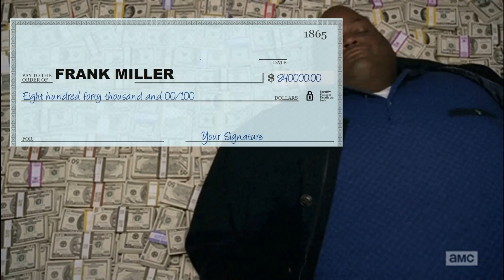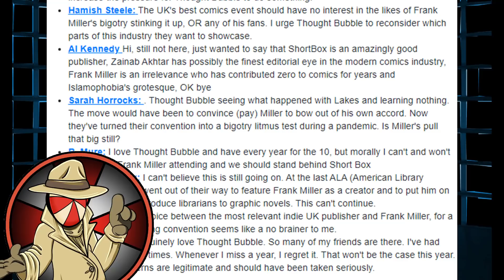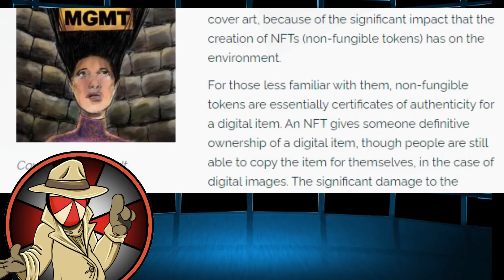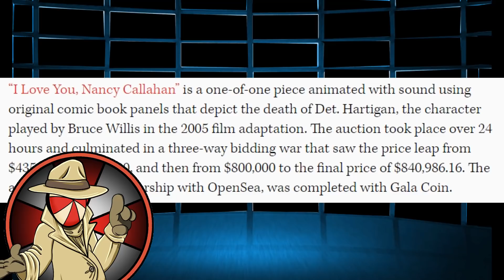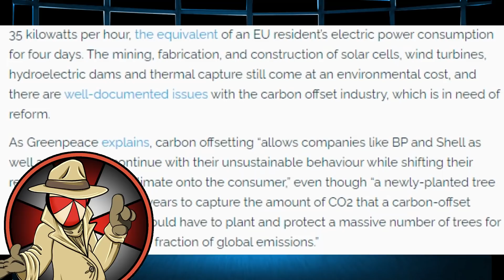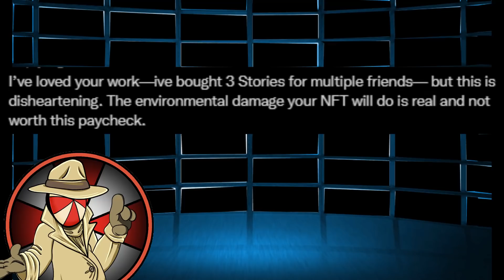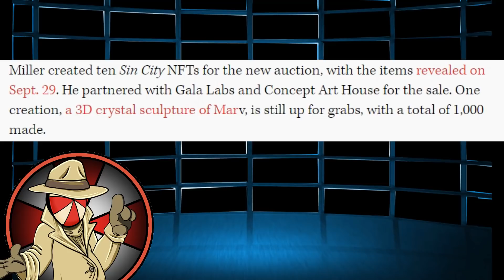Frank Miller CANCELLED leads to INSTANT KARMA as LEGENDARY Batman Writer WINS BIG in the END!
Frank Miller serves INSTANT KARMA to talentless comic pros trying to cancel him!